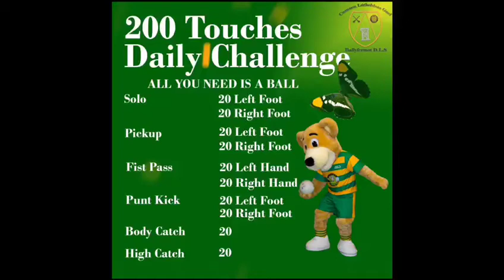Kids Training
Keep kids active while we are going through the Covid-19 Coronavirus pandemic.
Stay Safe.